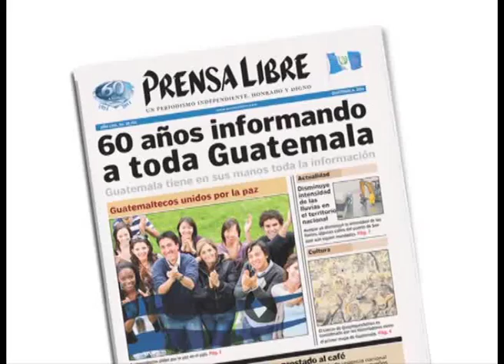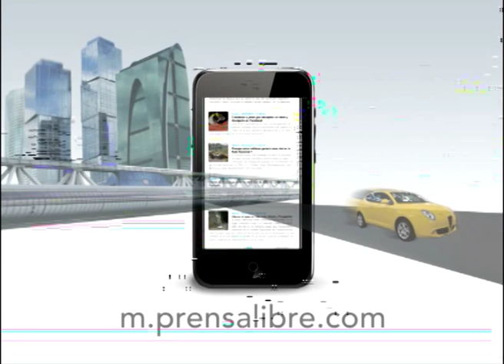Vecinos de Ipala, Chiquimula, protestan por mal estado de carretera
Vecinos de Ipala, Chiquimula, protestan por mal estado de carretera. (Video Prensa Libre: Edwin Paxtor)